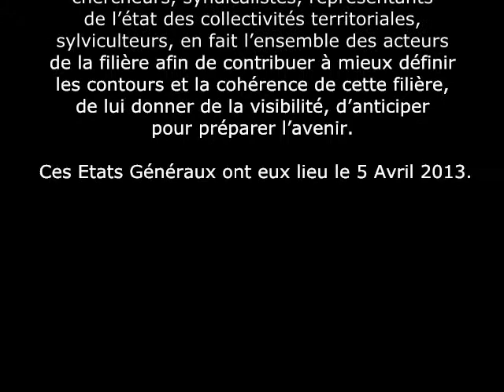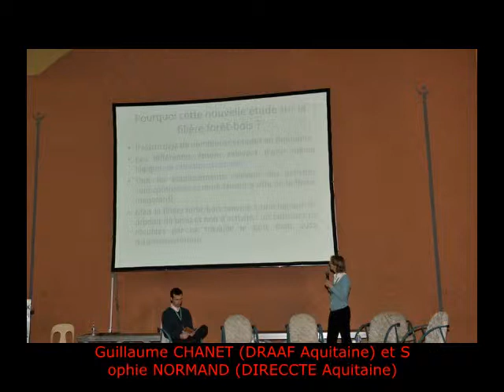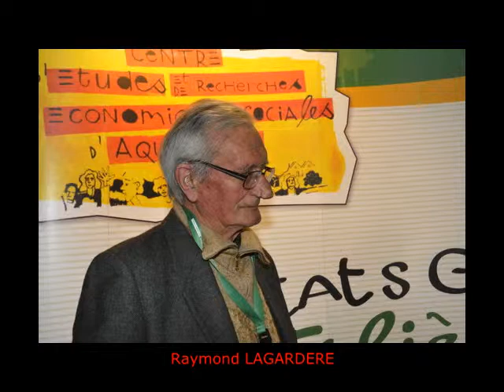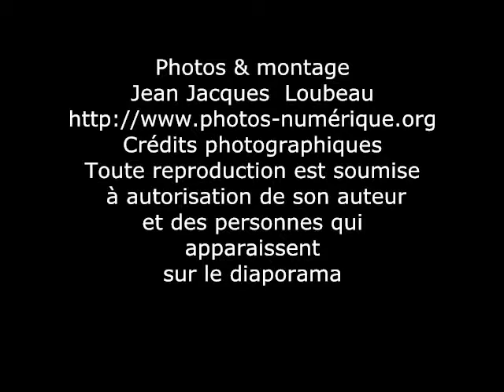Etat generaux-du-bois-Saint-Paul-des-DAX-05-04-2013-CERESA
Succès des Etats généraux de la filière bois !

Plus de 130 acteurs de la filière se sont retrouvés le 5 avril au lycée Haroun Tazieff de St Paul lés Dax afin d'échanger sur la situation et les perspectives de cette filière dans notre région.

Echanges réflexions ont fait place à une série de propositions qui restent à mettre en œuvre.

Trois tables rondes ont rythmé la journée avec une participation diverse où étudiant, chefs d'entreprises, syndicalistes, représentant de l'Etat, du conseil régional ou de conseil généraux sont venus approfondir  leur réflexion autour des enjeux liés à l'emploi et la formation.
Vous trouverez sur ce site des articles de presse, des interviews réalisées lors de la journée.

Le 14 juin, le CERESA rendra ses travaux et les rendra public à l'occasion d'une réunion avec l'ensemble des acteurs.